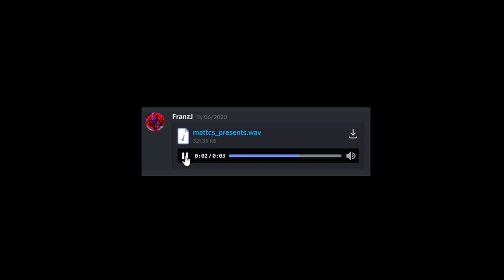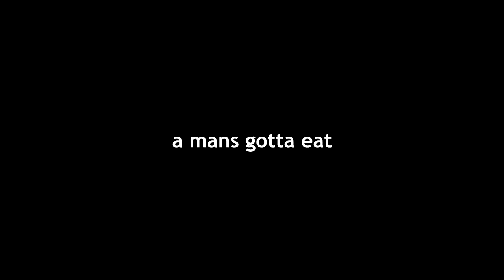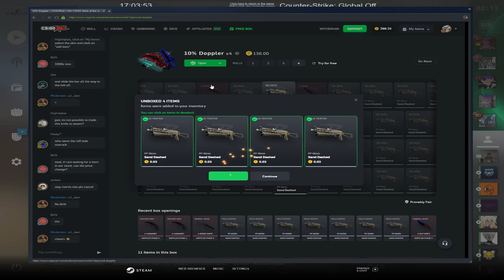throwing his AWP was a bad idea..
funniest csgo moments 2020